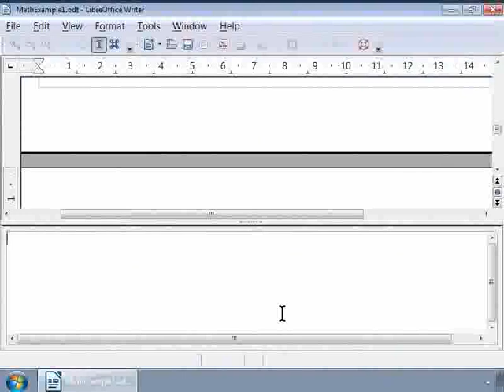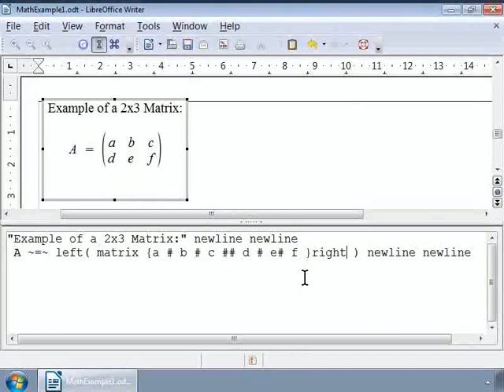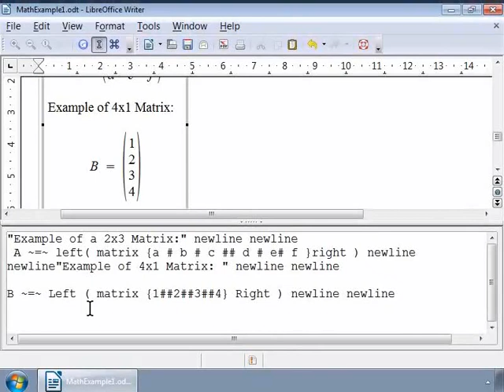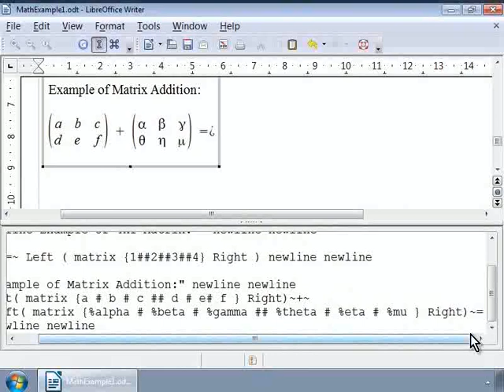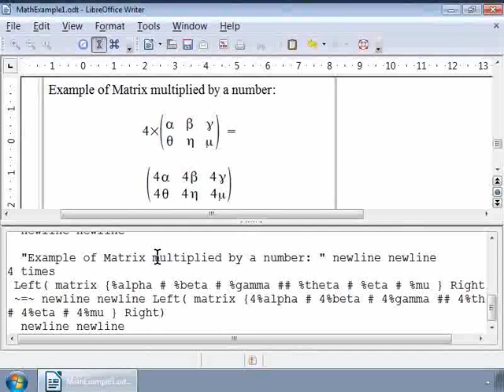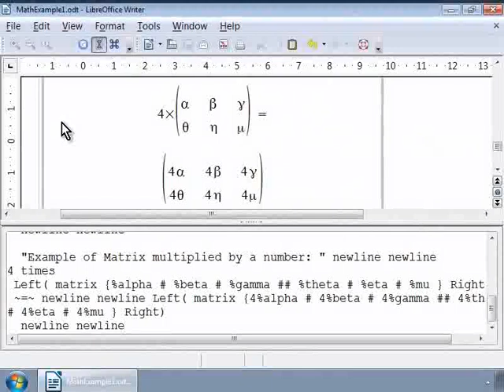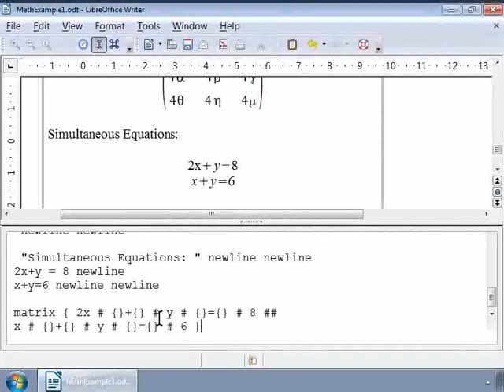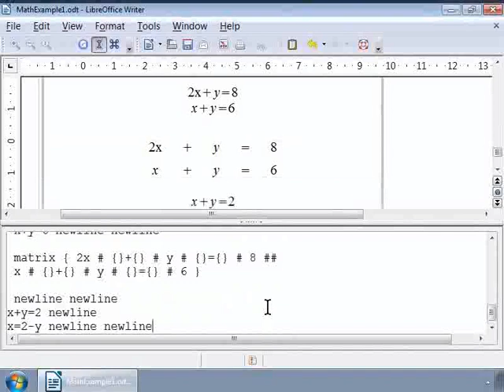Matrices Aligning Equations - Telugu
Matrices, Aligning Equations

    Write a Matrix
    Aligning equations